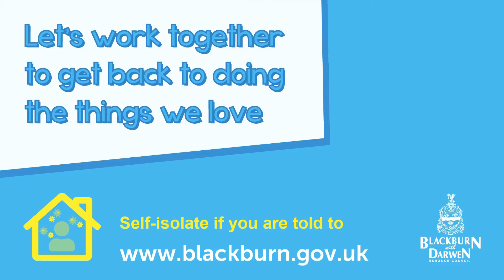Picture This - Elliott Bennett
Blackburn Rovers first team captain Elliott Bennett is looking forward to fans being able to support the team from the stands at Ewood Park.

He's supporting our Picture This campaign, which features local residents and some well-known faces sharing what they’re looking forward to doing, when it’s safe to relax restrictions and life returns to some kind of normality.